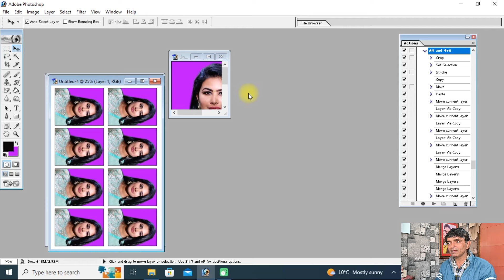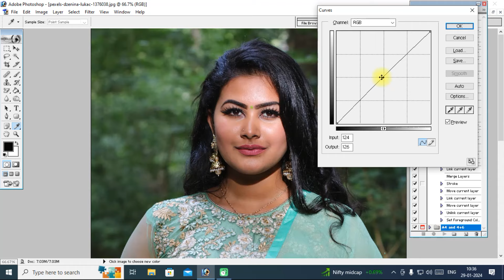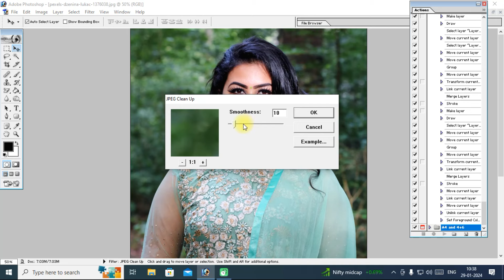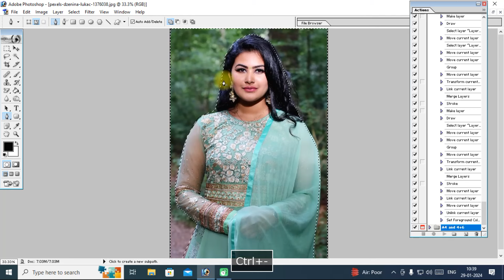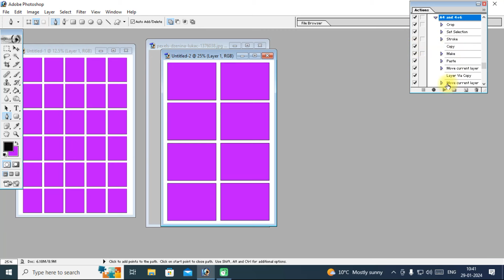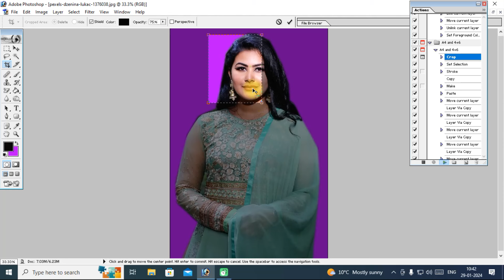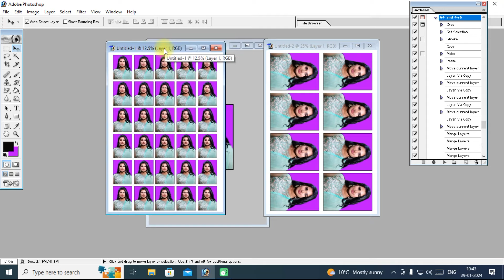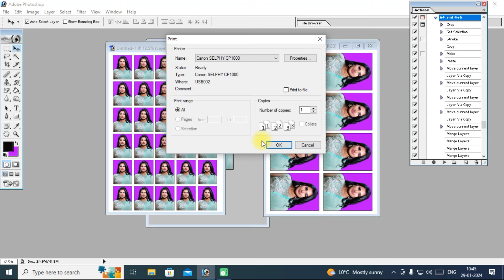3.5cm and 4.5cm पासपोर्ट साइज फोटो | Automatic Free Action Download | Passport Photo Kaise Banaye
3.5cm and 4.5cm पासपोर्ट साइज फोटो | Automatic Free Action Download | Passport  Photo Kaise Banaye

photoshop editing
photo editing
photoshop designing
photoshop design
photoshop action
automatic passport photo
passport photo
passportphoto ka action
new action
action kaise banaye
action photoshop me load kaise karen
action ko save kaise karen
free action download